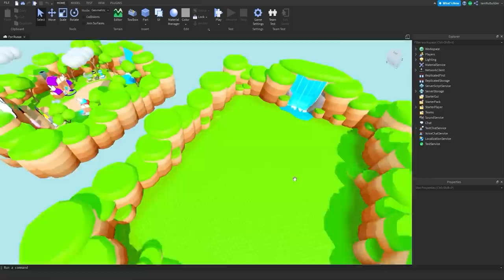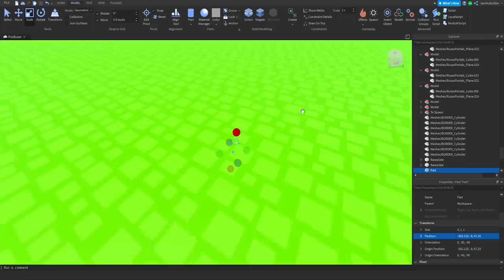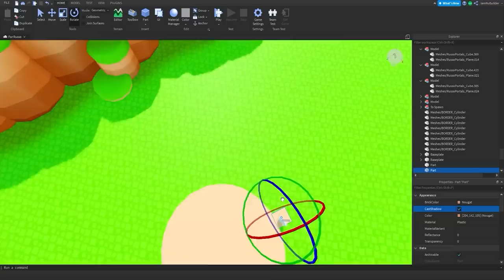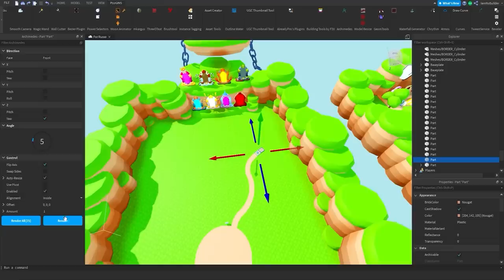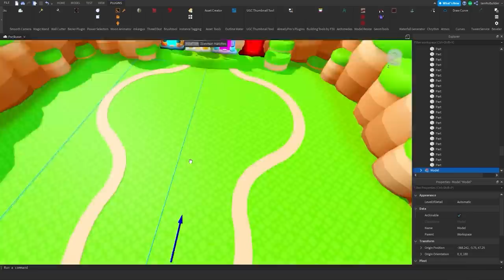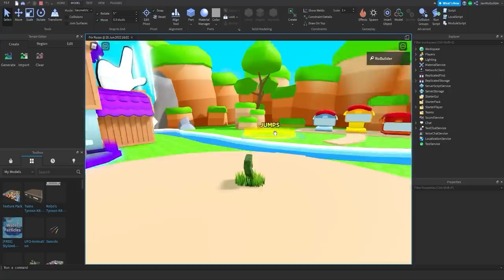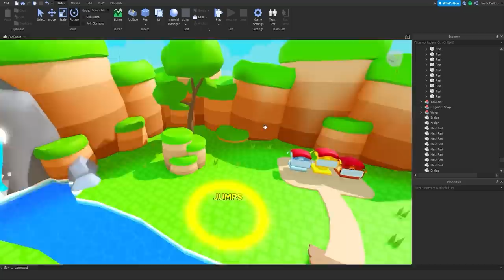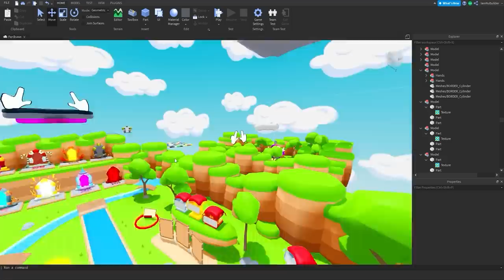RussoPlays Asked Me To Rebuild His Game! (So Much Better!)